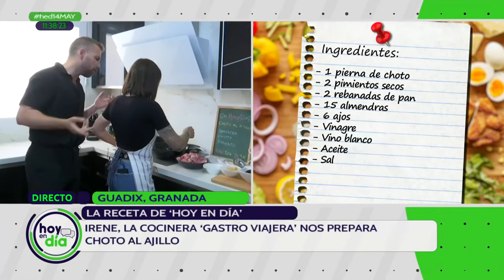Hoy en día | Irene la ‘gastroviajera’ nos enseña a cocinar choto al ajillo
Irene es una chica con muchas inquietudes. Trabaja en ayuda a domicilio, pero en sus ratos fuera del horario laboral se dedica a promocionar el turismo rural en su zona, así como a enseñar a sus seguidores recetas tradicionales, como es el caso de este martes.

Repaso a la actualidad informativa con entrevistas e invitados. El día a día de Andalucía, en directo presentado por Toñi Moreno. Profundizamos con nuestros analistas sobre las preocupaciones de los ciudadanos.

Visita CanalSur Más para ver los programas completos.

Y tienes más noticias destacadas en la web de "Hoy en día"